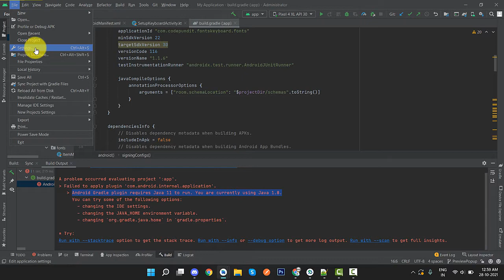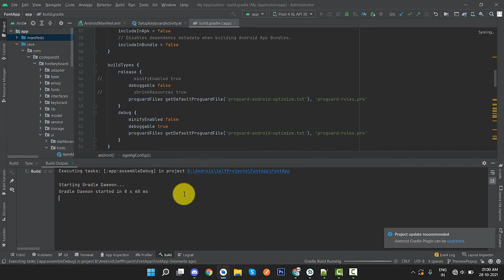Android Gradle plugin requires Java 11 to run. You are currently using Java 1.5